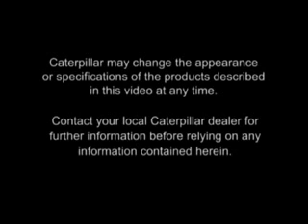Cat® Articulated Trucks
This short video shows the 730 and 740 Articulated Trucks hard at work in a variety of applications.